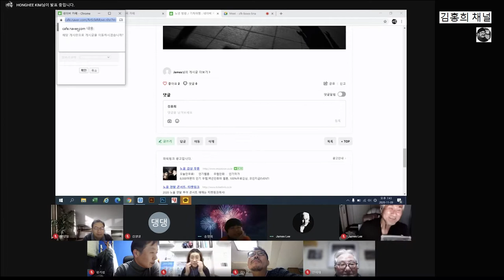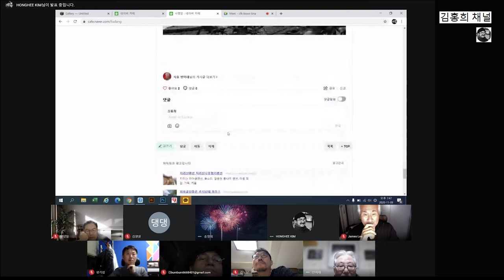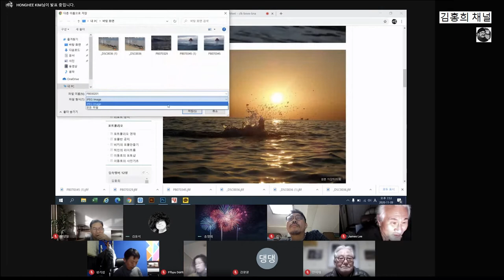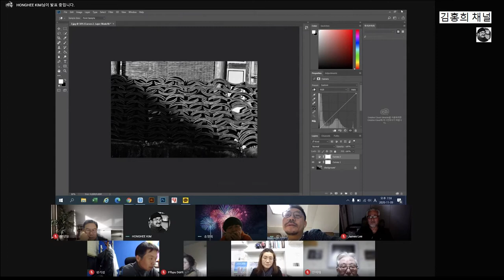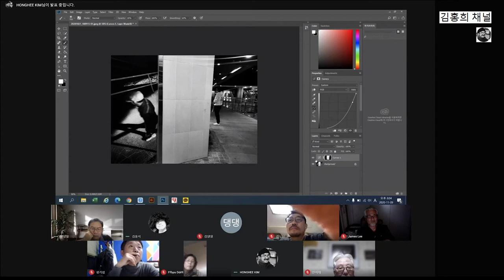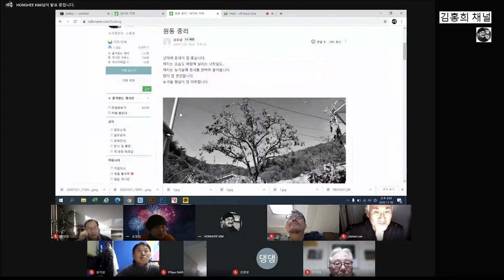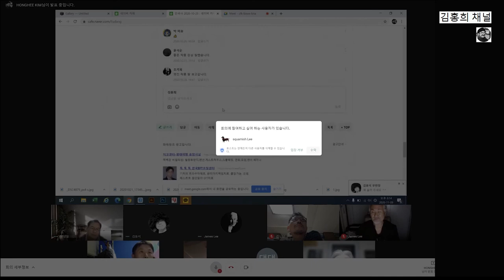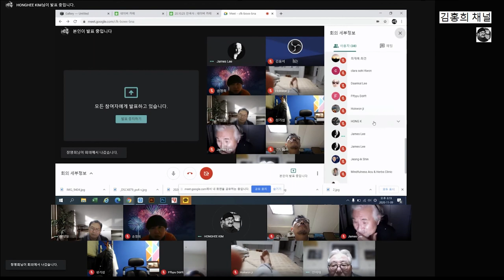2020.11.09 부산 착사 수업